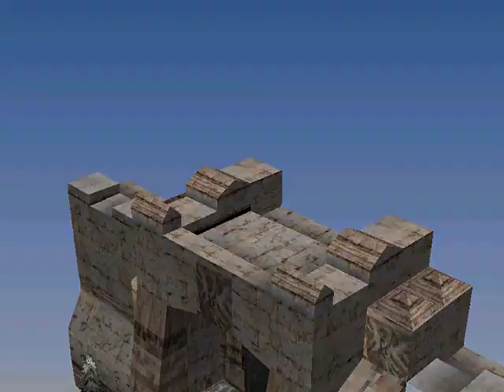Let's Play Hoshigami (PS) Mission 45 Secret Last Boss Best Ending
Let's Play Hoshigami: Ruining Blue Earth Mission 45... Secret Final Boss Silphatos and the Best Ending...